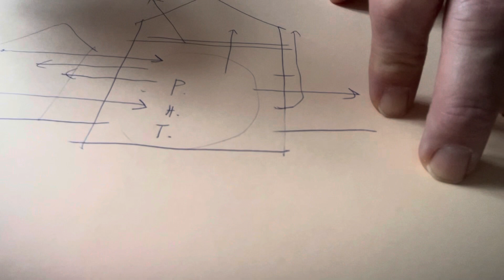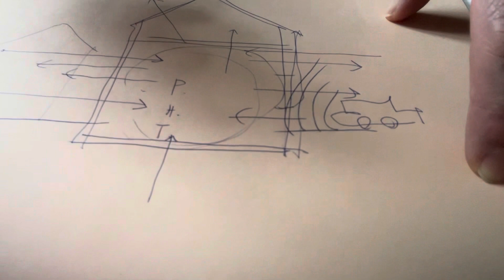Hézagzárás az épületen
Szél, hideg, pára, víz, tűz, zaj, szag átjutásának csökkentésére...